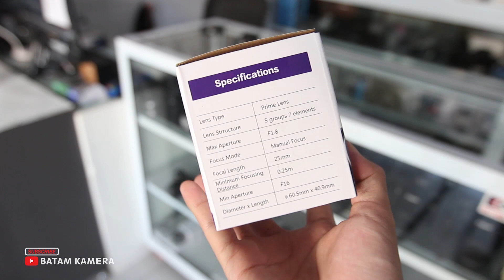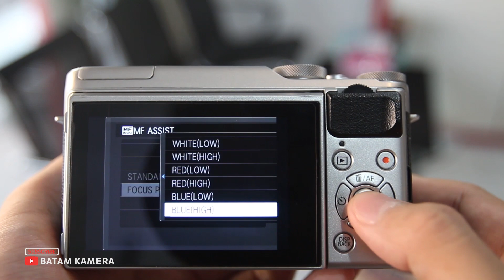Review Lensa Meike 25mm F1.8 - Lensa Fix Murah Buat Mirrorless Fujifilm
Buat kamu yang sedang cari referensi lensa fix murah buat kamera mirrorless, lensa meike 25mm f1.8 ini bisa jadi pilihan.

Tonton video ini sampai selesai untuk melihat hasil lensa meike 25mm f1.8